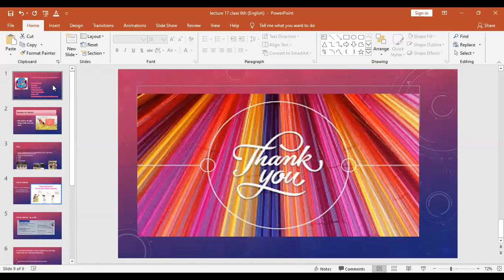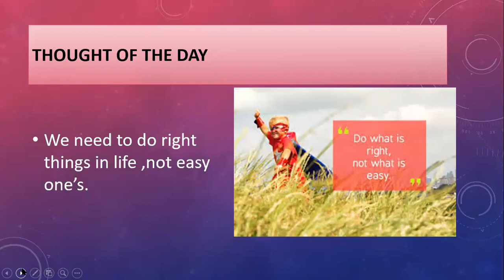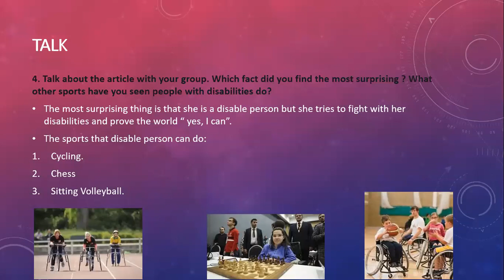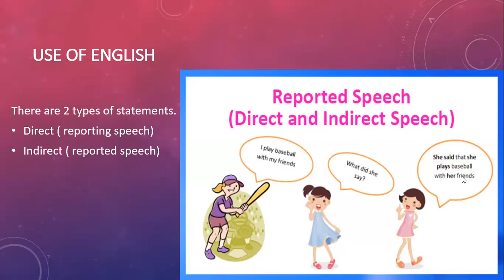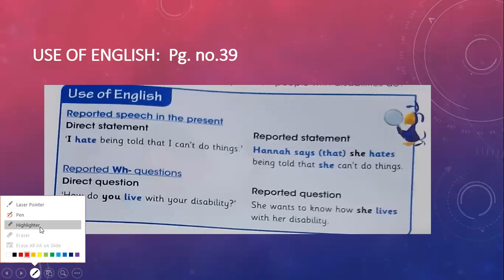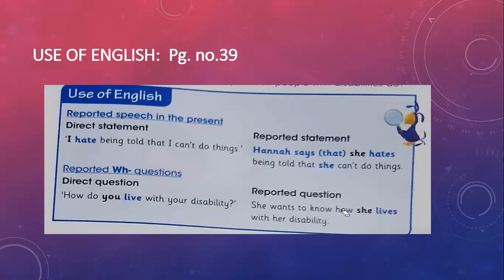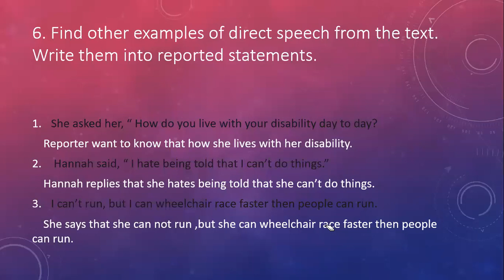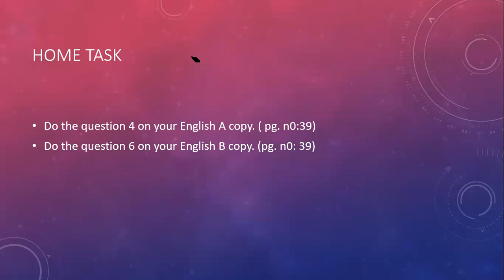class 6 Subject: English[23-july-2020]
Subject: English
Class: 6                                                                                                                                                                                      Lecture no. :17
Unit no. :3( Sport )
Topic : Use of English
Pg. No. : 39

Description: Surprising thing about Hannah Cockroft,Reported speech in the present